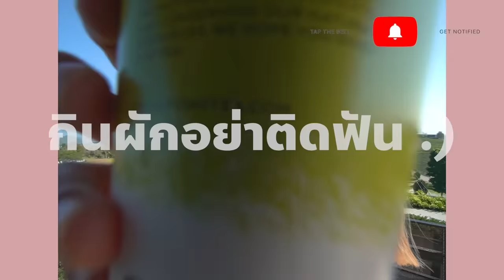บุฟเฟ่ต์กุ้งเผา 219 บาท!!! หอยนางรมหวาน..ปูสดๆยกซดได้ไม่จำกัด! 🦞🔥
กุ้งเผา แบบผ่า กินไม่อั้น ไม่ต้องแกะ
มันเกินไปมุ้ยยย หอยนางรม สดๆหวานๆ
ก็กินแบบ บุฟเฟ่ต์ ไปเลยสิคะสาววว
ใครอยากรู้ร้านไหนต้องดู! รีบจิ้มด่วนน~

🦞🔥 ร้านที่ 120 : กระทะติดมันส์